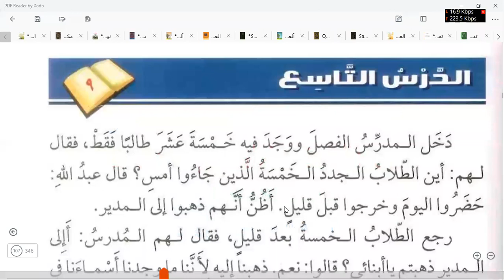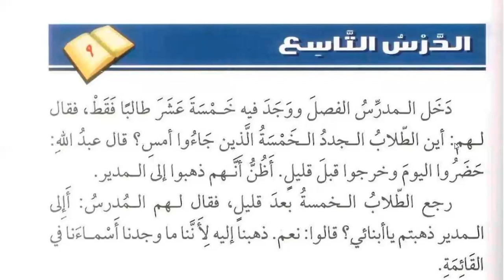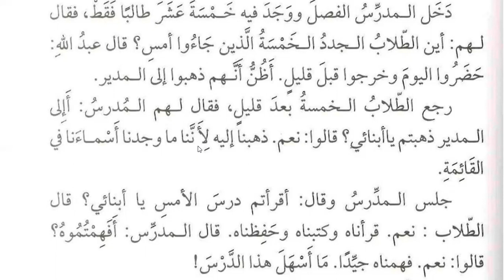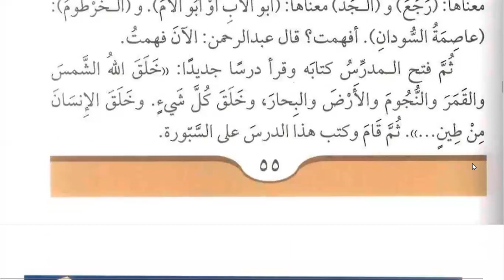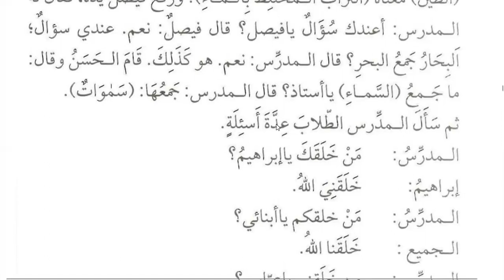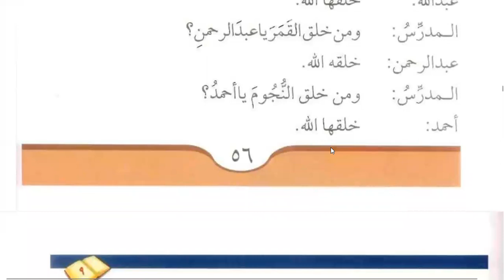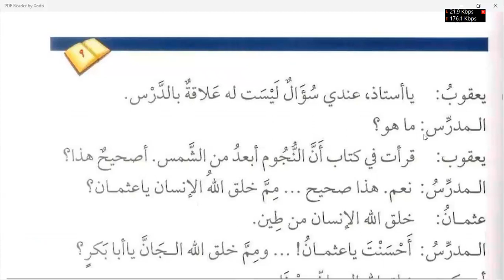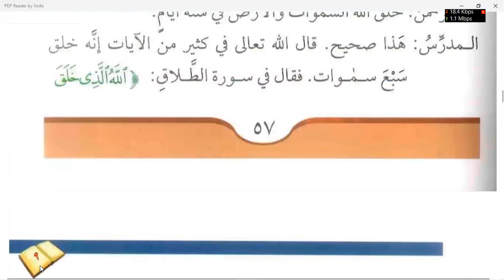Class 185 | Lesson 9 of Medina Book Durus Al LUGHAT Al Arabiyyah Book 2 in English | Learn Arabic